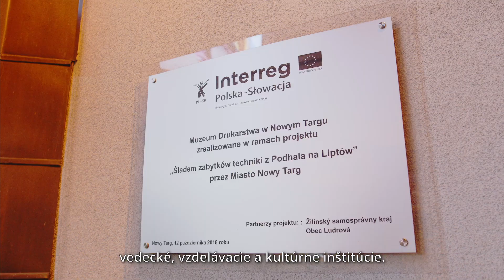VÝSLEDKY PROGRAMU - zvukový opis (propagačné video)